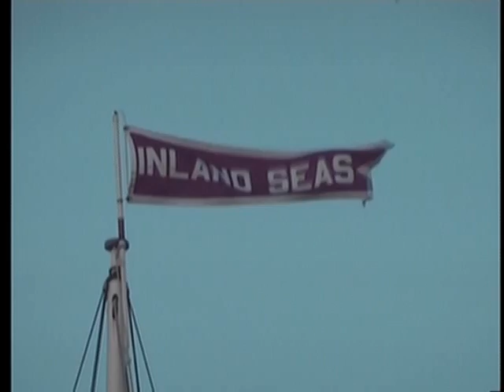Maritime Festival Friday in Ludington Park